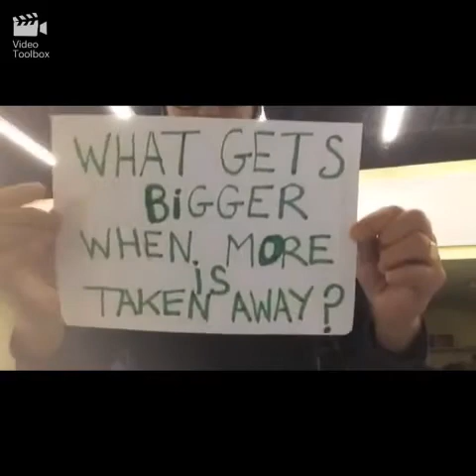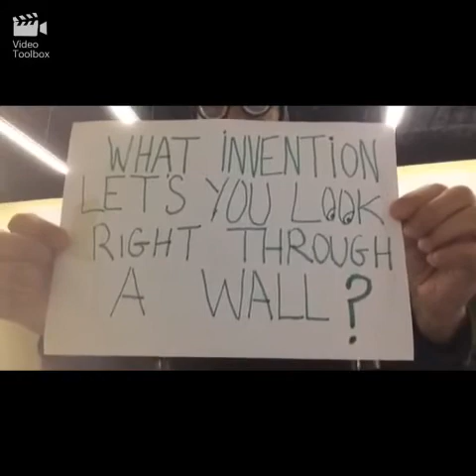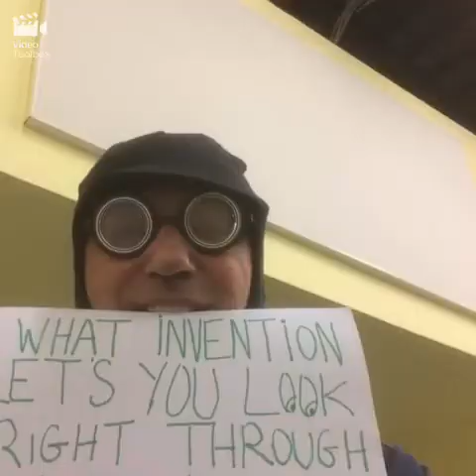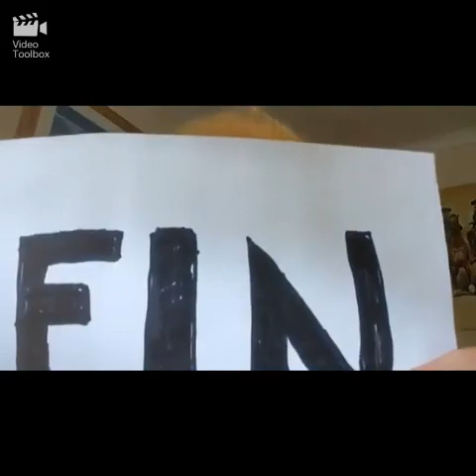The JC & JL Show: Episode 104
John Lewis - actor / writer / comedian / poet / artist - brings you our host Mr Yorkie and a load of characters whilst Justin Curran - singer / songwriter / performer / poet / actor - works diligently behind the scenes getting the show up online as he's preparing for a live stream show.

As we are working on a budget of £0.00 should you wish to donate something to our online Tipjar you can do so